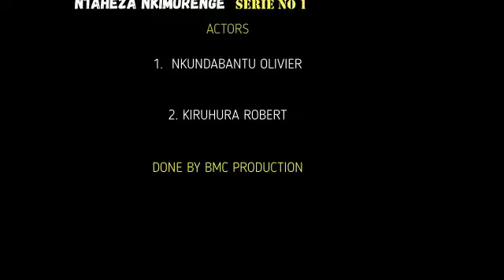Ntaheza nkimurenge short film series